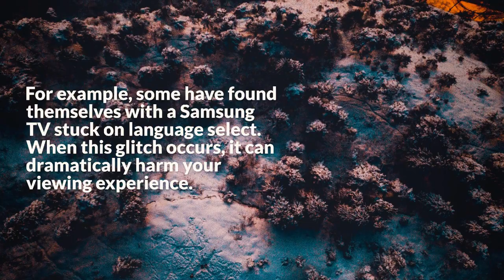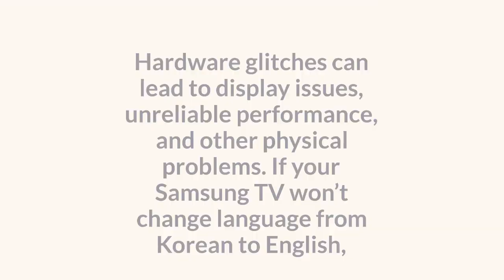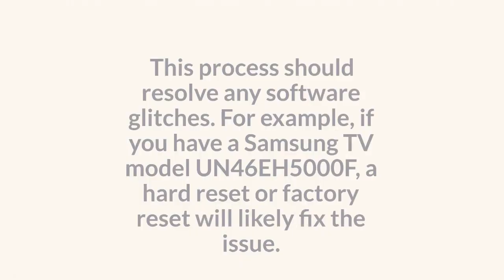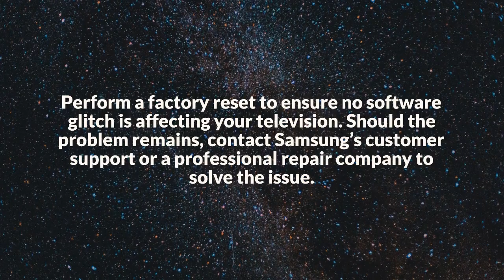Ways To Fix Samsung TV Stuck on Language Select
Samsung is one of the most popular television manufacturing companies in the world, becoming a staple for millions over the years. But despite their popularity, many users still report having issues with Samsung TVs. For example, some have found themselves with a Samsung TV stuck on language select.

When this glitch occurs, it can dramatically harm your viewing experience. If you’re curious about how to change the language on Samsung TV devices, we’re here to help. Read on for a quick guide to fixing a Samsung TV stuck on language select and a brief FAQ section.